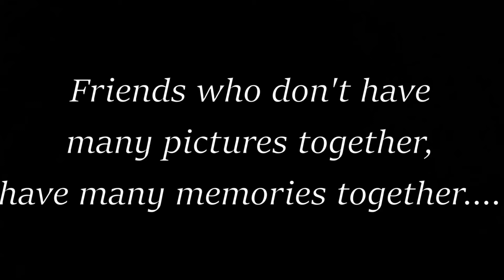Our Simple Daily Vlog And A Key Update from our side | Vlog (Hindi)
Hello Friends,

This is my Vlog in which I have shown an experimented vegetable Fish curry :-) and also an important update in our lives. I have used Sea Bass (Basha fish in Bengali) here and in vegetables, Potato, Carrot and Capsicum, which turned out to be a real success :).

Please enjoy this video and share your feedback.